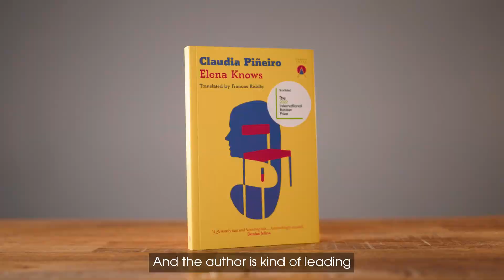Frances Riddle on translating ‘Elena Knows’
'My initial impression of the book was this kind of overriding sensation that you're in the hands of a master storyteller.'

2022InternationalBooker shortlisted translator Frances Riddle discusses the process of translating Claudia Piñeiro's 'Elena Knows' from Spanish to English.